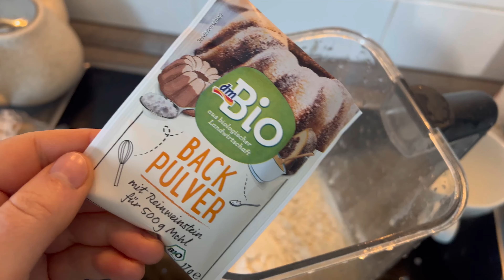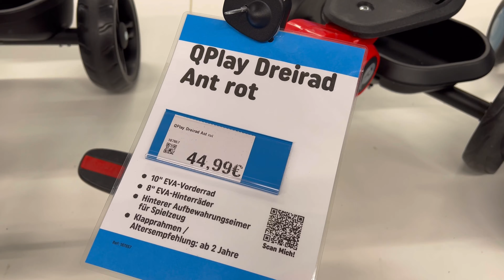ВЛОГ.БУДНИ МАМЫ.МИРОН ВЫБРАЛ ПОДАРОК.РАЗВИВАЮЩИЕ ЗАНЯТИЯ В ТРИ ГОДА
Предыдущее видео
Блины
1 чашка муки
1 чашка молока
Пол чашки воды
Щепотка соли
2 ч л мёда
4-5 г разрыхлителя